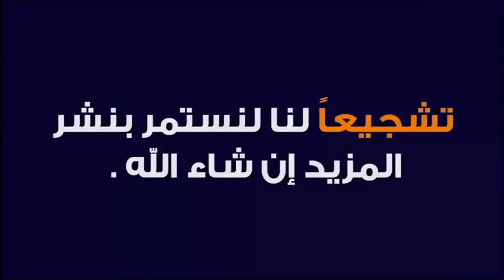هل تعرف معنى كلمة «آمين» ولماذا نقولها في الصلاة؟ 🕌 الدكتور طيب كريبان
جديد 2021 : هل تعرف معنى كلمة «آمين»   ولماذا نقولها في الصلاة؟ 🕌 الدكتور طيب كريبان
 ▬▬▬▬▬▬ஜ۩☺۩ஜ▬▬▬▬▬
 ▬▬▬▬▬▬ஜ۩☺۩ஜ▬▬▬▬▬
⛔ أحبابي الكرام ، إذا أعجبكم الفيديو رجاءاً لا تنسوا :

 ▬▬▬▬▬▬ஜ۩☺۩ஜ▬▬▬▬▬
مواضيع سابقة

🕌 عَنْ أَبِي هُرَيْرَةَ، عَنِ النَّبِيِّ صَلَّى اللهُ عَلَيْهِ وَسَلَّمَ قَالَ:
 ▬▬▬▬▬▬ஜ۩☺۩ஜ▬▬▬▬▬
⚠️ توضيح مهم ❗

 ▬▬▬▬▬▬ஜ۩☺۩ஜ▬▬▬▬▬
# هاشتاغ الموضوع #